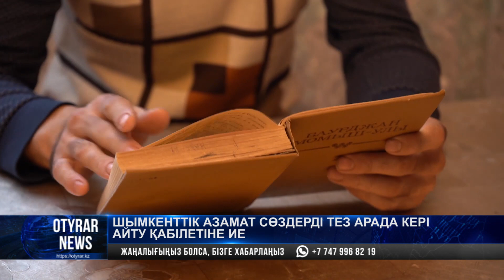Шымкенттік азамат сөздерді тез арада кері айту қабілетіне ие